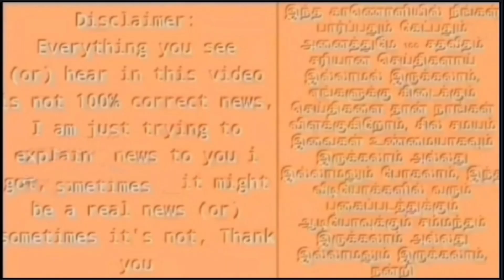🔴LIVE: மோடியின் பவரை பிடுங்கிய நீதிமன்றம்! அதிர்ச்சியில் பாஜகவினர்!